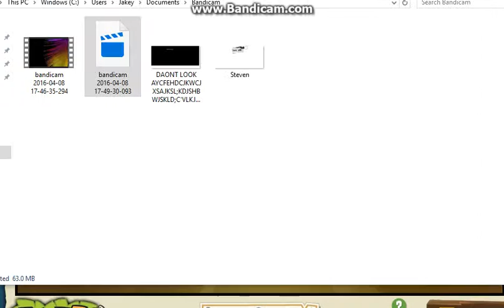Absloute Fail At Sky High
The worst sky high ever!